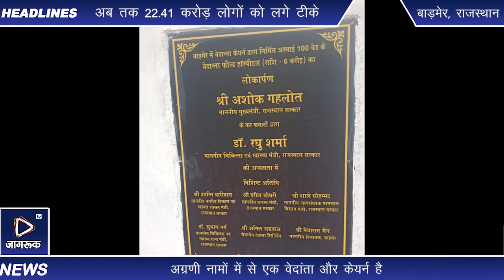बाड़मेर में वेदांता - केयर्न द्वारा बनाए गए 100 बेड के अस्पताल का लोकार्पण कर जनसमर्पित किया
वीओ- सरहदी बाड़मेर राज्य के अन्य जिलों की ही तरह बड़ी मुस्तेदी और हिम्मत से कोरोना के खिलाफ जंग लड़ रहा है। देश भर में कोविड 19 के खिलाफ शुरू हुए रण में कई रणबांकुरे अपनो की मदद के लिए कदम आगे बढ़ाते नजर आ रहे है उनमे अग्रणी नामों में से एक वेदांता और केयर्न है। बरसों से पश्चिमी के सिंहद्वार बाड़मेर में तेल और गैस के उत्खनन और उत्पादन में लगी वेदांता और केयर्न ने सामाजिक सरोकारों की दिशा में हर बार अपने कदम आगे बढ़ाते हुए लोगों की दिल खोल कर मदद की है। मुख्यमंत्री अशोक गहलोत बाड़मेर वासियो को 17 करोड़ के विकास कार्यो का लोकार्पण एव शिलान्यास किया । कोविड की दूसरी लहर में 6 करोड़ की लागत से वेदांता-केयर्न द्वारा बनाए गए 100 बेड का अस्पताल,399.74 लाख की लागत से निर्मित 30 बेड के सामुदायिक स्वास्थ्य भवन देताणी का लोकार्पण किया । साथ ही मुख्यमंत्री अशोक गहलोत बालोतरा के नाहटा अस्पताल में 2 ऑक्सीजन प्लांट,जिला अस्पताल में 3 ऑक्सीजन प्लांट,जेएसडब्ल्यू भादरेश द्वारा जिला अस्पताल में 3.66 करोड़ की लागत से बनने वाले मॉड्यूलर ऑपरेशन थियेटर एंड मॉर्डन पोस्ट ऑपरेशन वार्ड का शिलान्यास किया । यह अत्याधुनिक अस्पताल ना केवल इस महामारी की दूसरी लहर से लड़ने के लिए बाड़मेर को सीधे तौर पर मदद करेगा बल्कि इस आधार की शुरुआत के बाद हम तीसरी लहर की संभावनाओं और आशंकाओं का निर्भयता से लड़ने के लिए सक्षम हो जाएंगे। बाड़मेर के महात्मा गाँधी राजकीय सीनियर सेकेंडरी अग्रेजी माध्यम विद्यालय के मैदान पर 7350 वर्ग मीटर पर बने इस 100 बेड के अत्याधुनिक अस्पताल में वातानुकूलित सुविधा सहित ऑक्सीजन सपोर्ट वाले 80 बिस्तर और गंभीर रोगियों के लिए 10 बेड का आईसीयू, 10 बेड वेंटिलेटर सपोर्ट के साथ 6 बिस्तर आपातकालीन हालातो के लिए आरक्षित होंगे। केयर्न वेदांता के महाप्रबंधक अयोध्या प्रसाद गौड़ के मुताबिक इस अत्याधुनिक चिकित्सा सुविधा के संचालन में बेहतरीन तकनीक और उच्चतम सुरक्षा मानकों का उपयोग किया गया है। इस अस्पताल में हेपा फिल्टर का उपयोग किया गया है। यह तकनीक सभी कीटाणुओं के 99.99 प्रतिशत तक हवा को छानने के साथ-साथ वायुजनित जीवाणु और वायरल जीवों के प्रसार को रोकने में मदद करती है। इसके अलावा पूरा परिसर कई अत्याधुनिक सुविधाओं के साथ जर्मन टेक्नोलॉजी से बने है। लोकार्पण कार्यक्रम में मुख्यमंत्री अशोक गहलोत, चिकित्सा मंत्री सहित कई जनप्रतिनिधि एव बाड़मेर प्रशासन शामिल हुऐ।